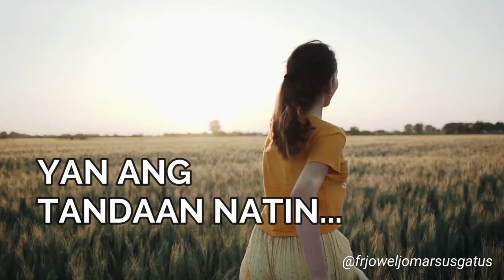A STORY OF HAPPINESS II KWENTO HOMILY NI FR. JOWEL JOMARSUS GATUS